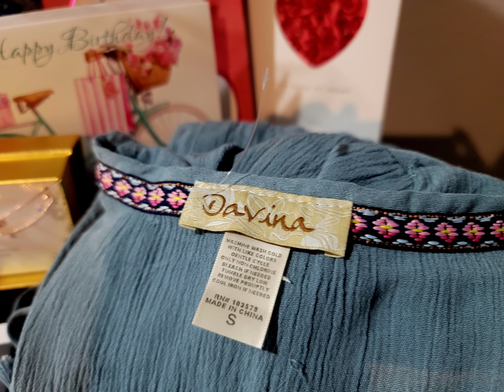Girls bday dinner 😋👭💃👭❤️💙💚💛 9/15/22 👿🔥